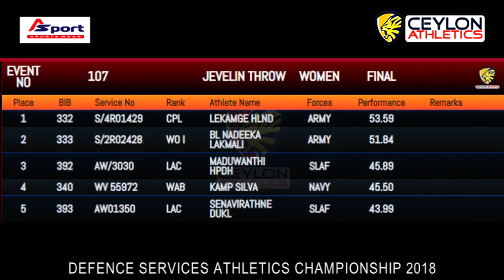Javelin Throw Womens Defence Services ATHLETICS CHAMPIONSHIP 2018